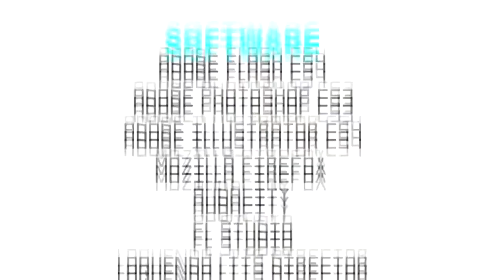next time on totopos grumps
Si codificas tus vídeos con un formato de archivo más fácil de transmitir, los procesaremos mucho más rápido. Para obtener más información, ve al Centro de asistencia.